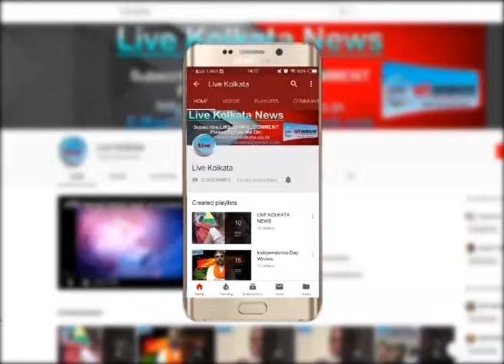देश भर में मिली साहो को बम्पर ओपनिंग | LIVE | KOLKATA | NEWS| livekolkata